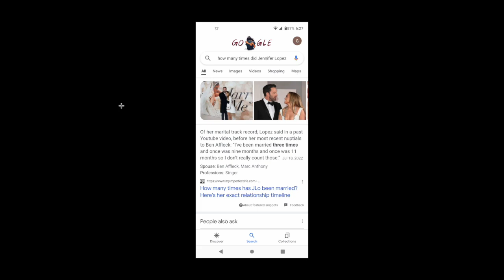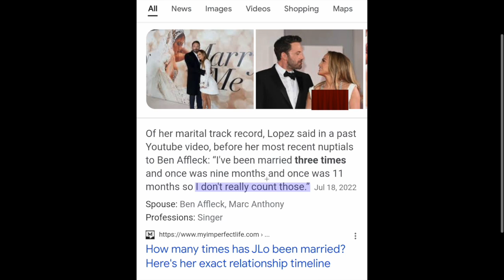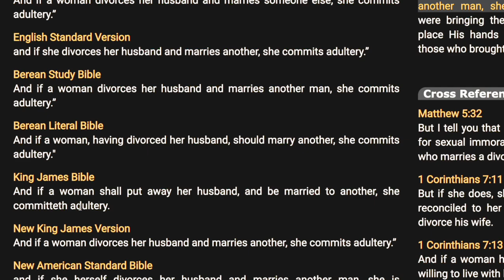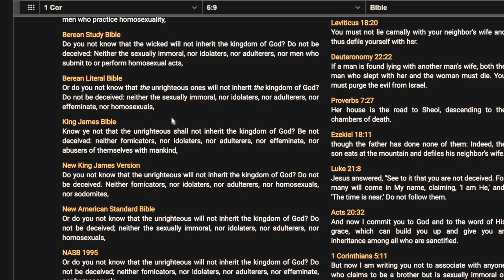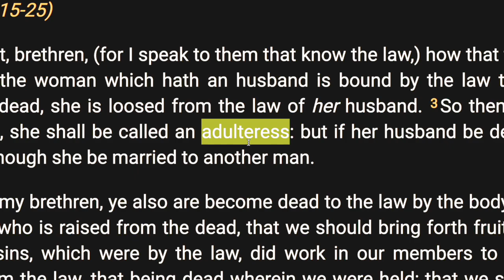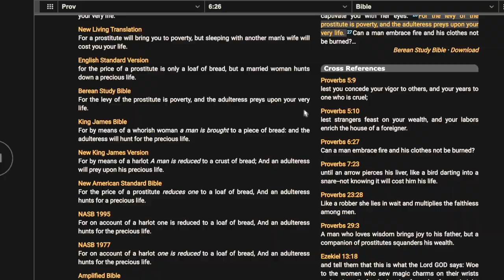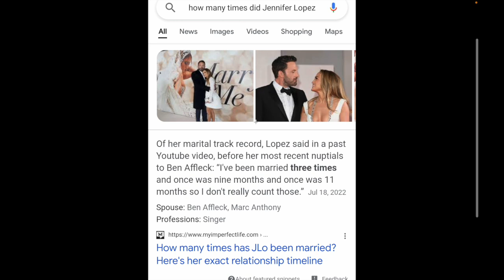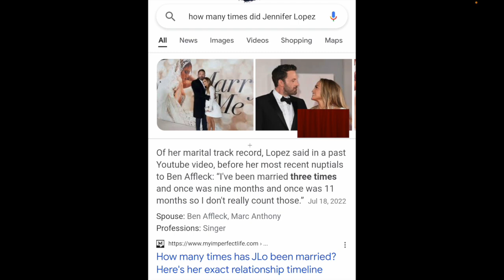She's a ManEater! - J.Lo and the Jezebel spirit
"For thou hast had five husbands; and he whom thou now hast is not thy husband: in that saidst thou truly." John 4:18

Thank you for your contribution to the ministry.